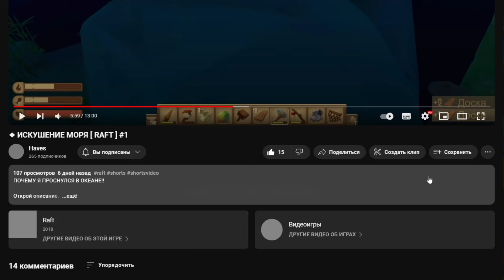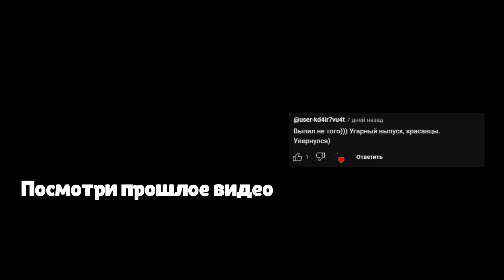◆ РУЧНАЯ АКУЛА? [ RAFT ] #2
Эй, кто украл мои весла?!

Открой описание.